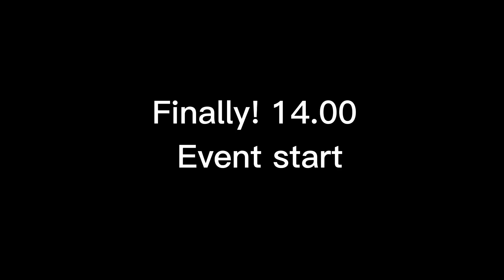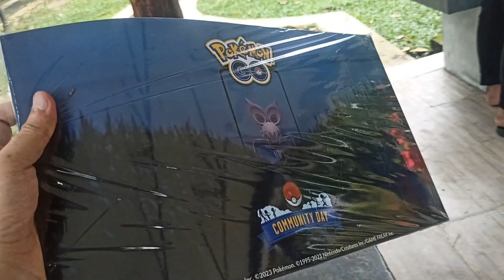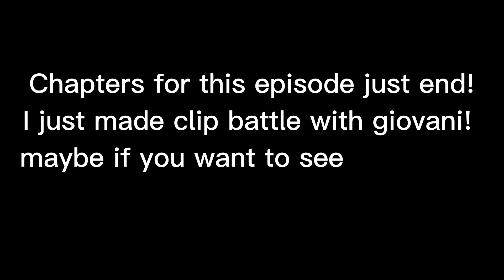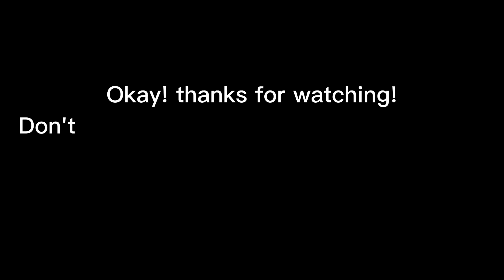Niantic's Latest Surprise: Paid Special Research and Community day Pokemon GO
Join us on a thrilling adventure filled with legendary encounters, breakfast delights, Lankun park exploration, and of course, shiny Noibat catches! The Noibat Community Day was a joyful journey, and we are proud to share our successful experience with you. From driving to the event to enjoying the local cuisine, to finally catching many shiny Noibat, this day was filled with excitement and memories to last a lifetime. Don't miss out on the action and join us on this unforgettable Pokémon journey!